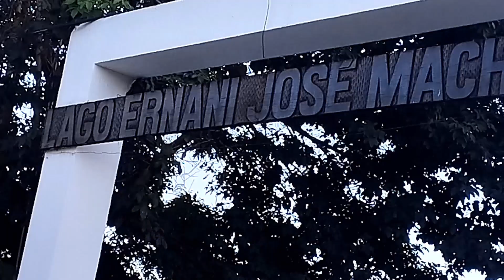Lago Ernane José Machado, Cidade de Lucas do Rio verde MT.